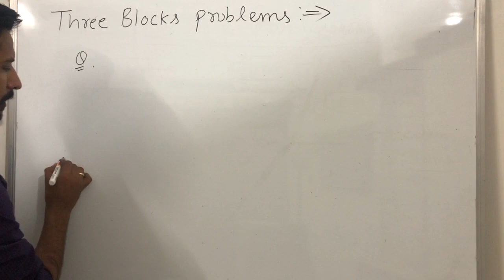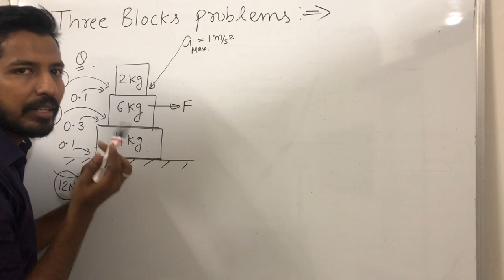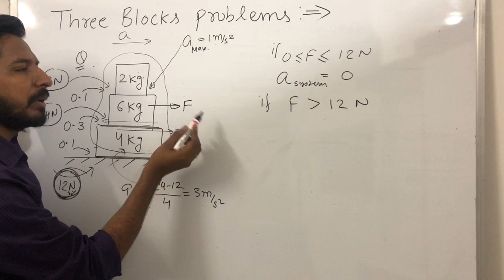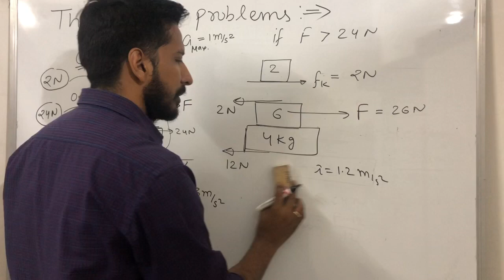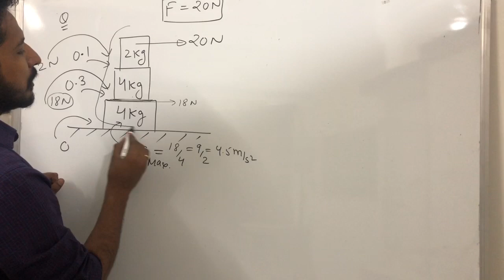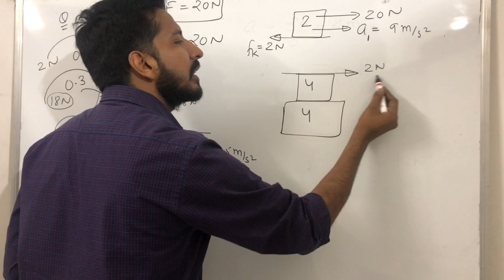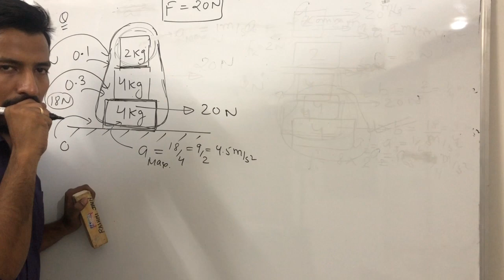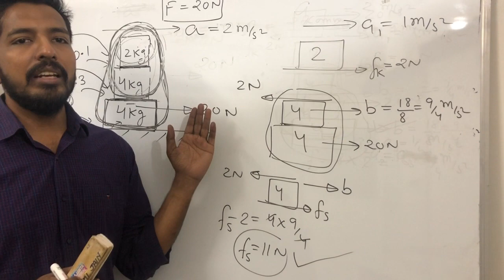THREE BLOCK PROBLEMS IN FRICTION BY AKJ SIR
You can  understand three block problems very easily in simple way.